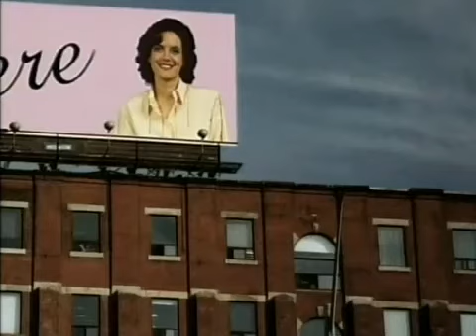Gnomebumps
viewers beware, you're in for a scare